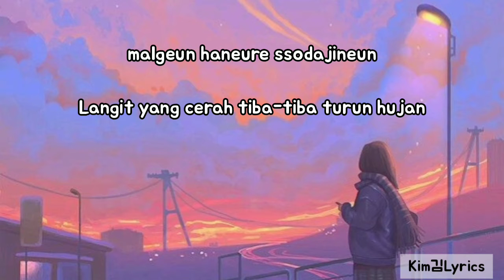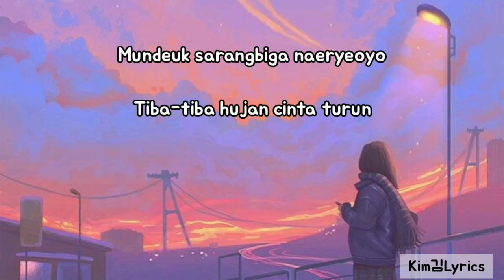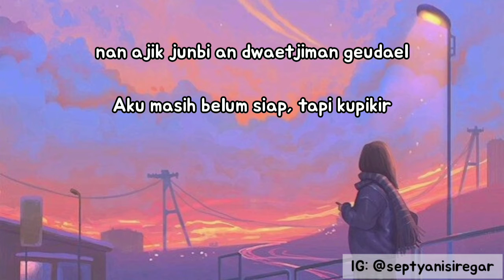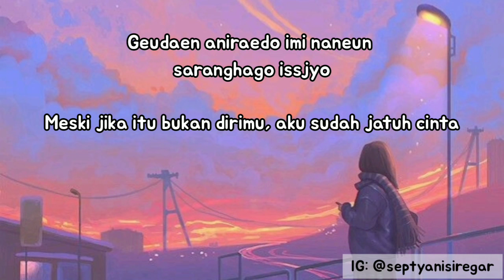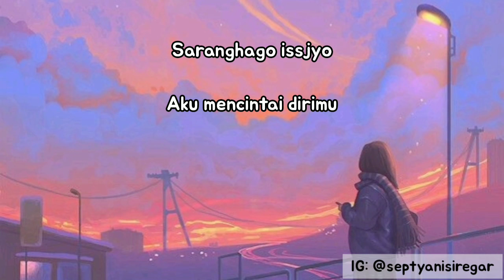Movning (모브닝) – Sun Shower (여우비) A Business Proposal 사내맞선 OST|SUB Indonesia Lyrics good